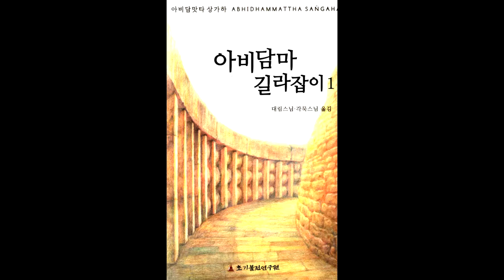아비담마 길라잡이 59 제1권 p353 문의 길라잡이 도표3 4 설명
전정판 1권 p353  도표 3.4 문의 길라잡이 도표 설명"